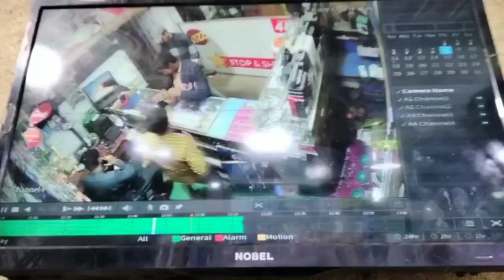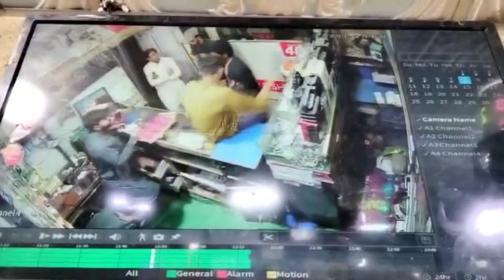3 robbers arrested by Badami Bagh Police, Lahore || CCTV || Pakistan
بادامی باغ پولیس کی کارروائی، 3 رکنی ڈکیت گینگ گرفتار

گرفتار ملزمان میں یوسف، وقار اور فیضان شامل، پولیس

ملزموں نے گزشتہ روز بادامی باغ میں موبائل شاپ پر واردات کی تھی، پولیس

گرفتار ملزموں سے 35 ہزار روپے نقدی، 11 موبائل فون، 2 موٹر سائیکلیں اور اسلحہ برآمد، پولیس

گرفتار ملزموں کا مختلف علاقوں میں متعدد وارداتوں کا اعتراف، پولیس

گرفتار ملزمان تفتیش کیلئے انویسٹیگیشن ونگ کے حوالے، پولیس

سی سی ٹی وی میں ملزمان موبائل شاپ میں لوٹ مار کرتے نظر آتے ہیں

2 ملزمان دکان کے اندر دخل ہوتے ہیں، تیسرا باہر رہ کر اطراف کی نگرانی کرتا ہے

ملزمان گن پوائنٹ پر دکان کے کیش کاؤنٹر کا صفایا کرتے دکھائی دیتے ہیں